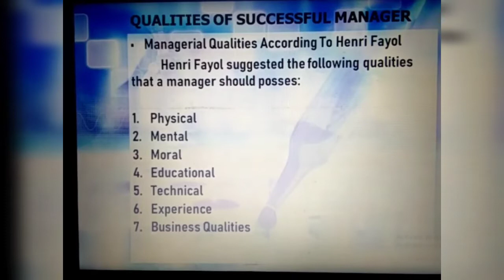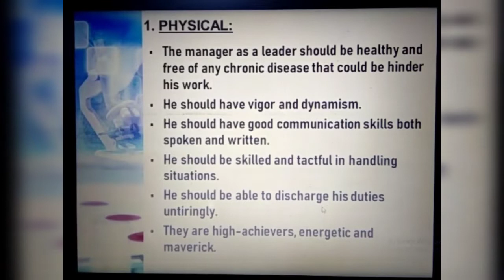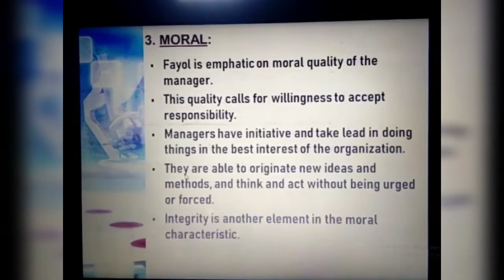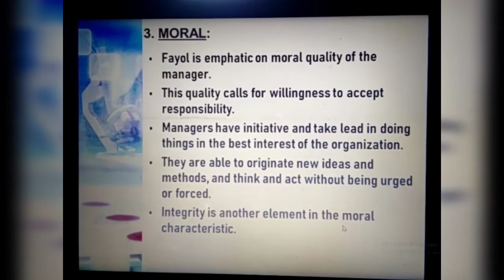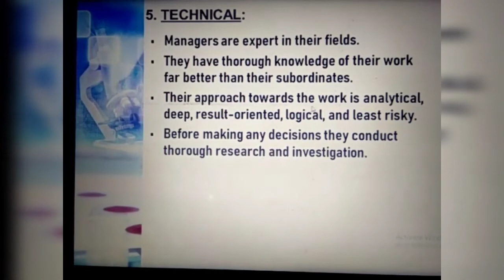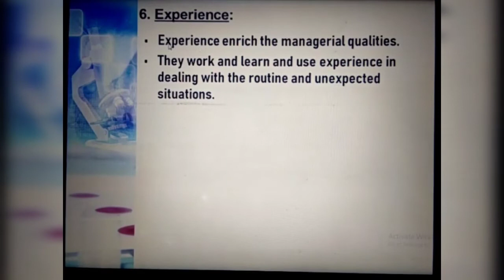Qualities of successful manager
in this video you will see the qualities of successful manager by Mr. Narayan